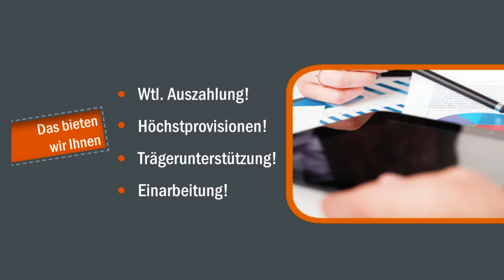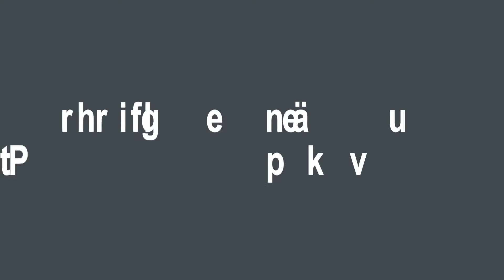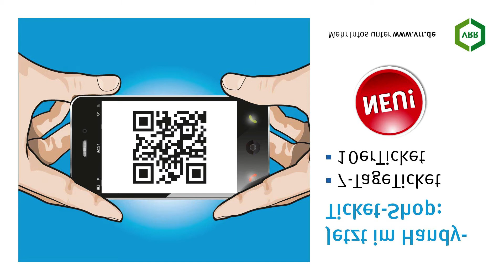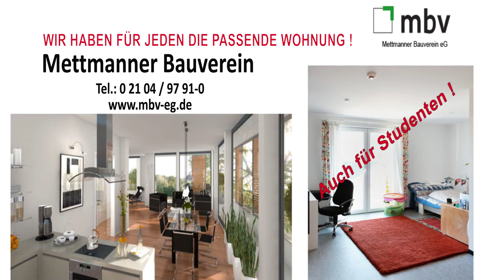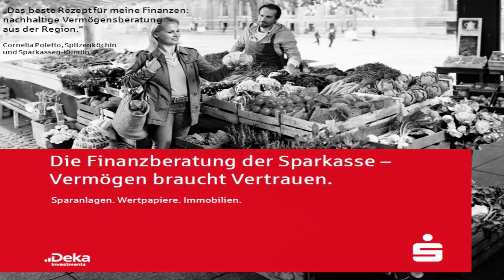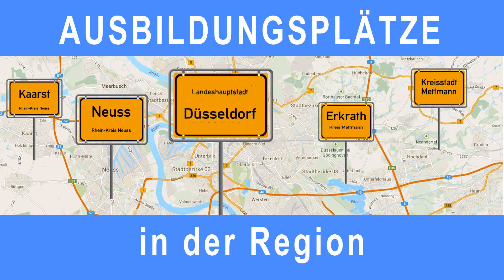Gesamtclip RegioBahn 3.0